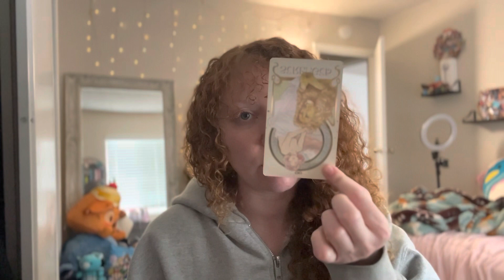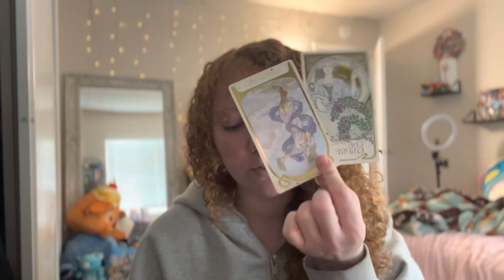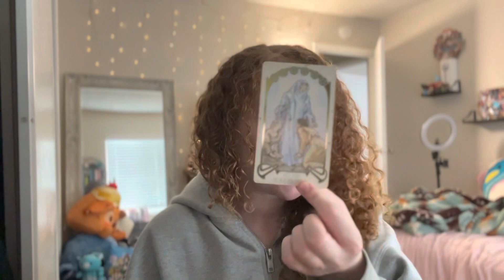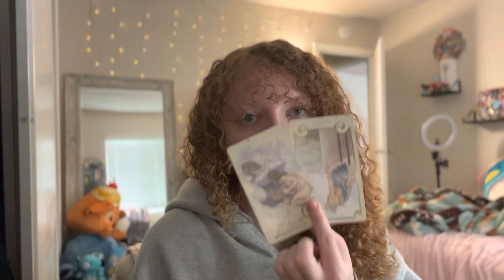♉️TAURUS♉️ Committing to your person, here’s what you need to know! June 2023 Bonus Tarot Reading!